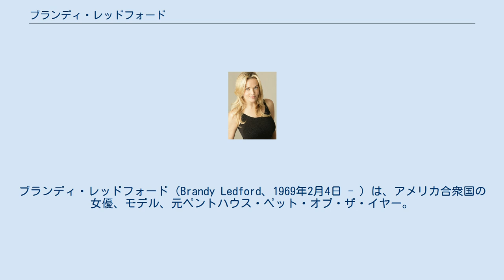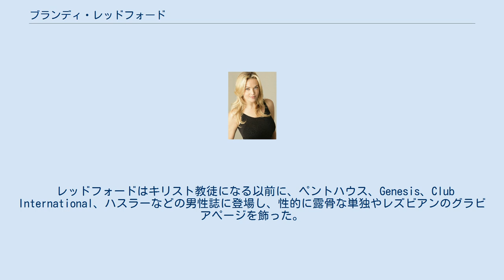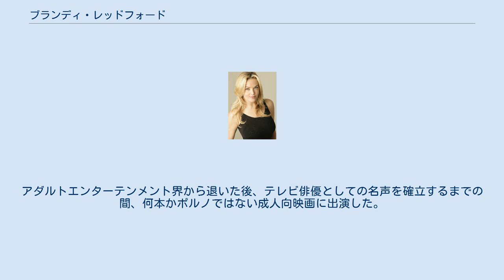ブランディ・レッドフォード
ブランディ・レッドフォード（Brandy Ledford、1969年2月4日 - ）は、アメリカ合衆国の女優、モデル、元ペントハウス・ペット・オブ・ザ・イヤー。
SFテレビドラマシリーズ『アンドロメダ』のドイル役で知られる。
信心深いキリスト教徒である。
 レッドフォードはコロラド州デンバーで生まれ、4歳の時にカリフォルニア州レドンドビーチに移った。
彼女はユタ州、日本、カリフォルニア州ハンティントンビーチ、同タホ湖、ニューヨーク、オンタリオ州トロント、ハワイ州、カリフォルニア州サンディエゴ、ブリティッシュコロンビア州バンクーバー、カリフォルニア州ロサンゼルス郡にも住んでいた事がある。
身長は168cm、瞳の色はグリーン、毛髪の色は明るいブルネット/ブロンドである。
彼女はスノーボード、読書、映画観賞、ショッピング、旅行、キックボクシングを趣味としている。
またテニス、アメリカンフットボール、ホッケーの試合観戦も好む。
 レッドフォードは『アンドロメダ』以外にも『ベイウォッチ』の第10シーズン「ベイウォッチ・ハワイ」や、SCI FIチャンネルの『インビジブル・マン (The Invisible Man)』シリーズ、その他多くのSFテレビシリーズにゲスト出演している。
 レッドフォードはキリスト教徒になる以前に、ペントハウス、Genesis、Club International、ハスラーなどの男性誌に登場し、性的に露骨な単独やレズビアンのグラビアページを飾った。
彼女はジゼル (Jisel) の名で1990年5月号のペントハウス・ペットになり、1992年のペット・オブ・ザ・イヤーにも選ばれた。
また彼女がミュージシャンのヴィンス・ニール、ポルノ女優のジャニーン・リンデマルダーと3Pに興じているプライベートセックスビデオが流出し、彼女に知らせる事も同意を得る事も無くハードコアポルノ映画としてリリースされた。
アダルトエンターテンメント界から退いた後、テレビ俳優としての名声を確立するまでの間、何本かポルノではない成人向映画に出演した。
 レッドフォードはテレビシリーズ『ホイッスラー (Whistler)』におけるシェルビー・ヴァーランド役の演技により、レオ賞 (Leo Awards) の最優秀助演女優賞にノミネートされた。